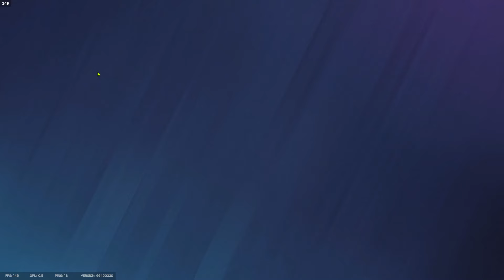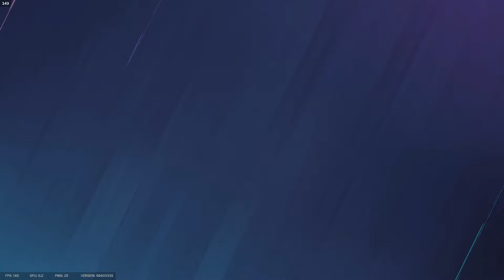Can I Win A Game (Second Game Was Crazy) | Rainbow Six Siege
The Audio Settings Are Almost Perfect I Swear

If you wanna sub that would be kind of epic
Follow Mackle22 on Twitch?